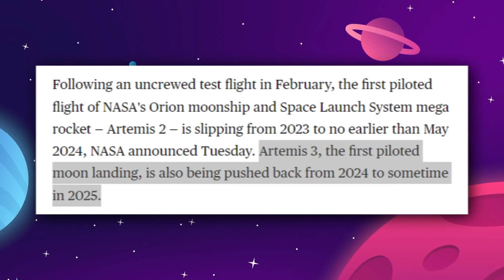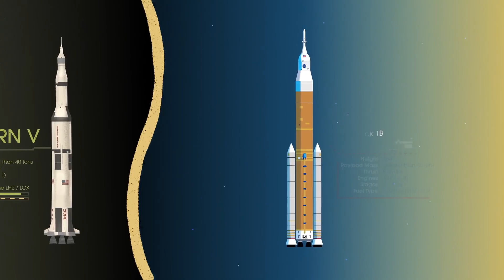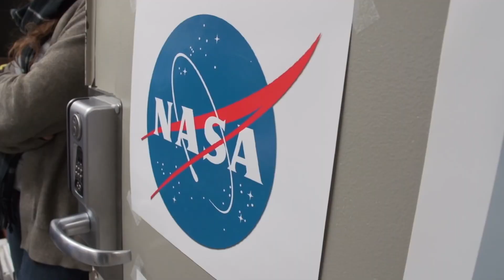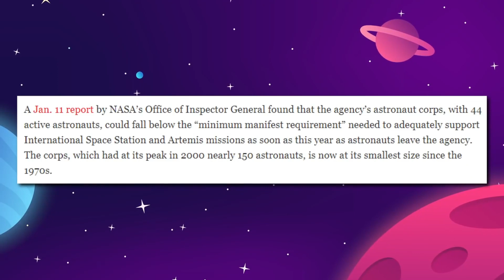Elon Musk: SpaceX collaborating with the US Military Force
In today's video, we'll discuss the most recent Space news. But I have a brief question for you: are you aware of NASA's revised timeframe for the Artemis moon missions, SpaceX's collaboration with the US Air Force on point-to-point space transportation, Sony's access to orbital photography for earthbound artists, and NASA's inspector general's warning? If you don't, then this video is for you. If you answered yes, keep an eye out for more information! Let's get started!

The United States Air Force has given SpaceX a five-year contract worth 102 million dollars to showcase technology and capabilities for transporting military cargo and humanitarian goods around the world on a heavy rocket. This is the largest contract for rocket cargo ever given, and it isn't tied to any of SpaceX's launch vehicles. The air force research laboratory is leading the heavy rocket cargo program, which is looking into the usage of huge commercial rockets for worldwide logistics. They want to see if the SpaceX starship can be a better vehicle than a regular cargo plane for transporting both people and goods around the world; they want to know exactly what a rocket can do for cargo transport and what the true capacity, speed, and cost of the integrated system are. The concept is that a starship would launch into space from one spot on Earth and then return to land at another location. This is the only rocket on the market that can land with goods. Theoretically, we could go halfway around the world in under an hour. AFRL will be able to acquire vital data on environmental signatures and performance from SpaceX's commercial orbital launches and booster landings. A thorough demonstration of large cargo transport and landing is also included in the contract. As a result, the US Airforce may sponsor SpaceX's first point-to-point trip. It's worth noting that launching big goods from orbit has never been done before. As a result, we have no idea what will happen. The ship is actually meant to land on Mars and the Moon, both of which, when compared to earth, have substantially thinner atmospheres and lower gravity. Given that, landing on Earth will put a lot of strain on the ship's thermal protection system, landing propulsion, and landing legs. However, the worst-case possibility is an explosion, which has already occurred in a dozen starships.

There are some new details about the Artemis Moon mission. These issues were considered at a meeting of the NASA Advisory Council's human exploration and operations committee on January 18th and 19th. We know the Artemis Program has had some setbacks due to delays and technical challenges, but NASA appears to be very confident in their revised timeframe right now. The first primitive voyage to the moon, Artemis 3, is set to begin in mid-2025, according to a "working manifest" released by officials. That's a one-year delay from the original objective, but it's not nearly as long as some had predicted. When the modified mission of the Artemis 4 was disclosed, things got much more fascinating. NASA has stated that it would not conduct a lunar landing, instead devoting its efforts to the construction of the lunar gateway station, which will act as a hub for future crewed moon trips and allow crew transfers between the Orion spacecraft and the human landing system. This also provides scientists with a permanent lunar research station.